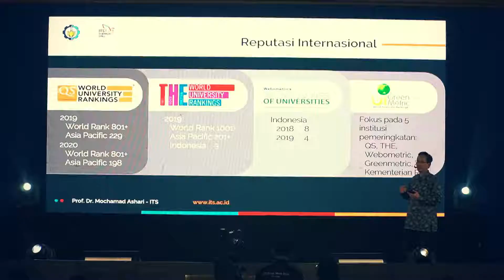ITS Semangat Baru 2020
Pidato Awal Tahun Rektor ITS 2020:
ITS Semangat Baru, at Graha ITS, Surabaya

Video by @dims_kleponism

Rizqiani Putri
MC Surabaya